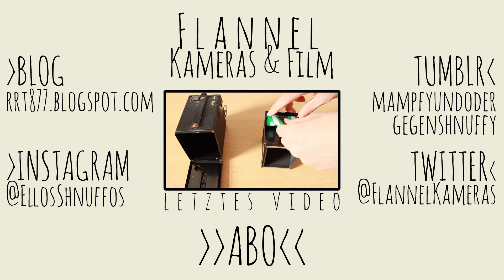Info Video - Softauslöser & Polaroid Buch 🎞 Flanell, Kameras & Film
In diesem kurzen Infovideo, packe ich mit euch zusammen einen Satz Softauslöser *² aus und rede kurz über das Buch: Polaroid - How to take Instand Pictures.